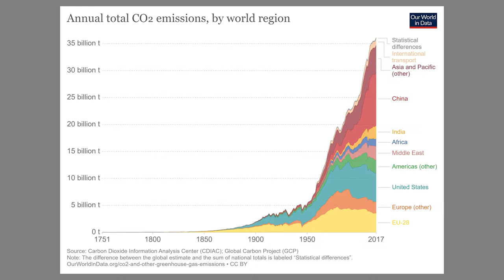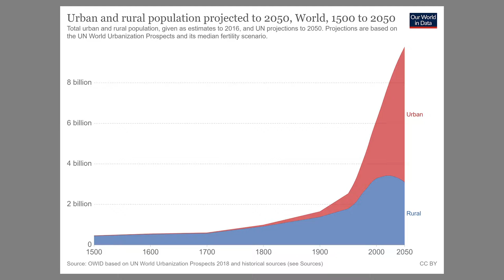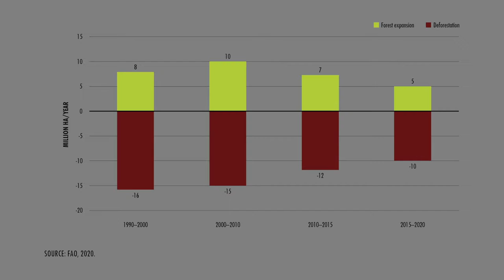Wild Weekends: Earthwatch Education sneak peek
This week we're bringing you a sneak peek into the brand new Earthwatch Education. This is an amazing programme for teachers and homeschooling parents offering 10 modules of nature-based lesson plans, activities and much more. Designed by our outdoor learning experts, Earthwatch Education empowers you to create inspiring learning experiences at home.

This is the introduction video to the Tiny Forests module, giving us an insight into climate change issues. And here's an example activity all about getting kids connected with nature - this is a Key Stage 2 activity, and there are Key Stage 1 and 3 activities available too: